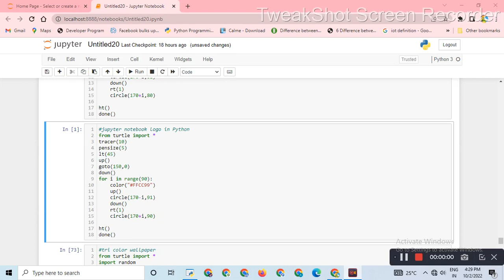jupyter notebook logo in python